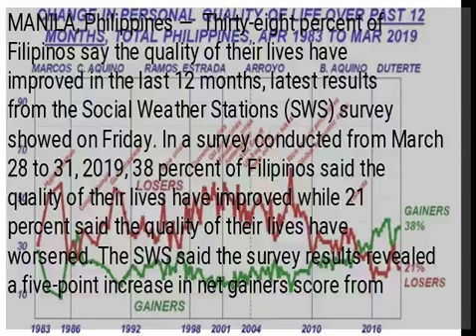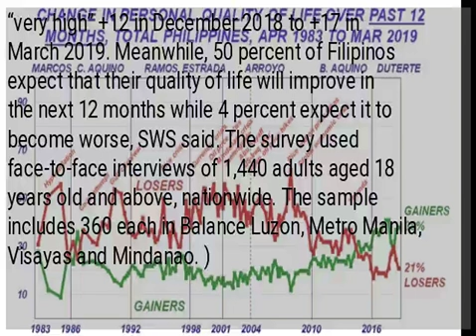38% of Filipinos say quality of lives have improved in Q1 2019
MANILA, Philippines —  Thirty-eight percent of Filipinos say the quality of their lives have improved in the last 12 months, latest results from the Social Weather Stations (SWS) survey showed on Friday. In a survey conducted from March 28 to 31, 2019, 38 percent of Filipinos said the quality of their lives have improved while 21 percent said the quality of their lives have worsened. The SWS said the survey results revealed a five-point increase in net gainers score from “very high” +12 in December 2018 to +17 in March 2019. Meanwhile, 50 percent of Filipinos expect that their quality of life will improve in the next 12 months while 4 percent expect it to become worse, SWS said. The survey used face-to-face interviews of 1,440 adults aged 18 years old and above, nationwide. The sample includes 360 each in Balance Luzon, Metro Manila, Visayas and Mindanao. )...